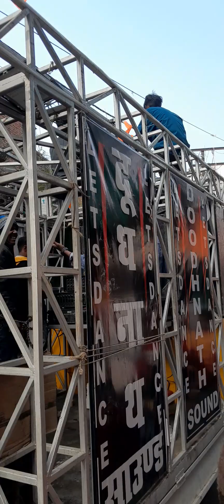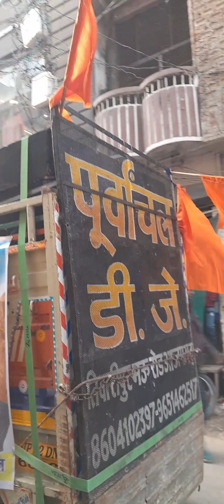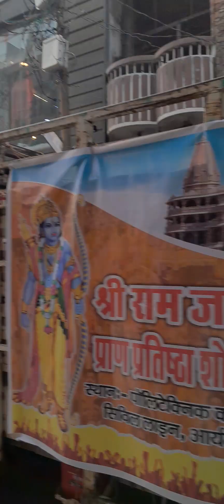Ram Mandir ka udghatan ka raili hafizpur se Lagaye Takiya Azamgarh